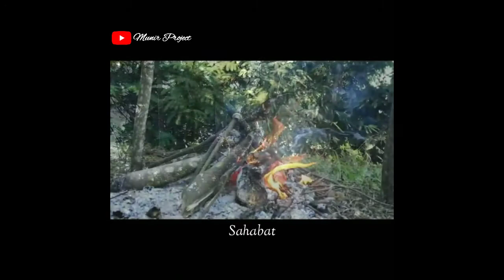Bukit cita cita camp (View Gn Gede Pangrango)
Lokasi shoot pengambilan gambar di bukit cita cita camp cisarua bogor, lokasi sudah ada di google maps.

HTM : 25k Hari weekend (Belum termasuk parkir)
Penitipan Helm : 5k

Treking dari pos HTM kurang lebih 15 s/d 20 menit (Jalan santai)

See you.. Tunggu video selanjutnya 🔥🤘